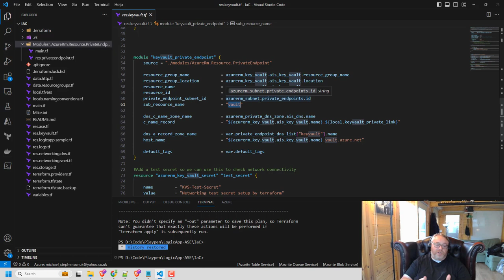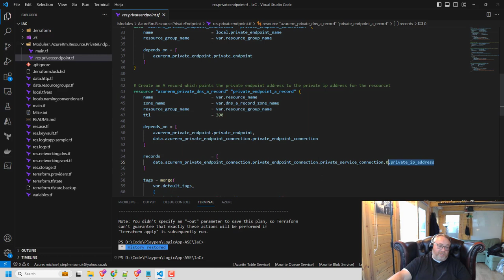Terraform custom module for Azure Private Endpoints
In this video we will look at how you can use a custom module in terraform to simplify setting up private endpoints for your Azure resources